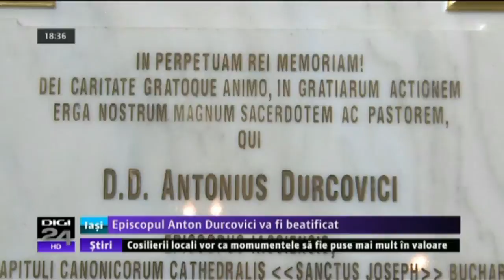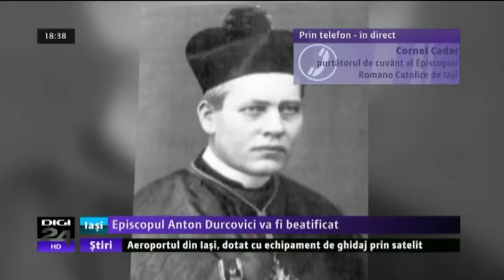Digi 24 Iasi Episcopul Anton Durcovici va fi beatificat 1 noiembrie 2013